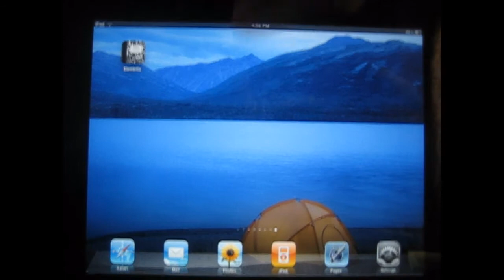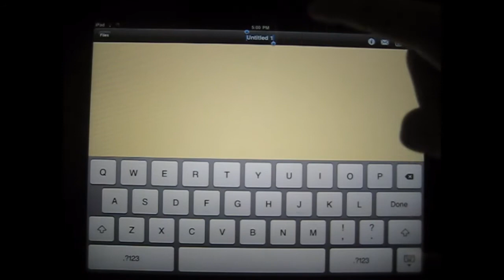Elements - Dropbox Powered Text Editor for iPad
Elements - Dropbox Powered Text Editor for iPad -- Video